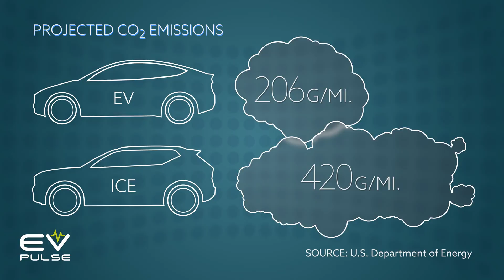Are EVs Really Better for the Environment?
Are electric vehicles truly cleaner compared to traditional combustion-powered cars and trucks? Skeptics question the environmental benefits of EVs, while advocates argue that they are the key to mitigating climate change. From mineral resources and human rights to massive, hard-to-recycle batteries, the true cost isn't easy to answer. Let's delve into this complex issue and provide clarity on whether electric cars can indeed contribute to a cleaner planet.

⏱️ Chapters
0:00 Introduction
0:08 Saving the Planet
1:36 Dirty Manufacturing
3:15 Air Quality
4:36 Tire Wear
5:19 Maintenance
5:57 Recycling
6:40 Conclusion